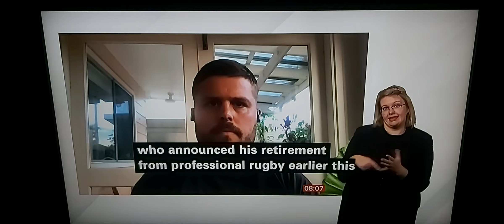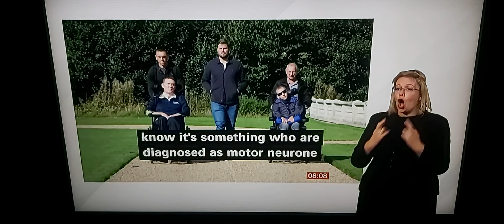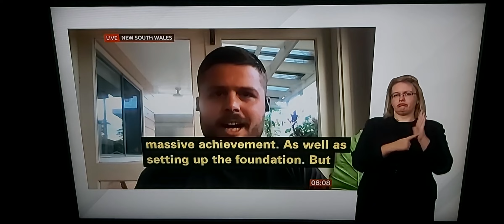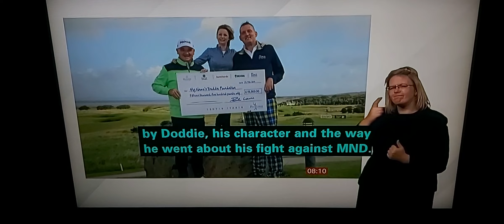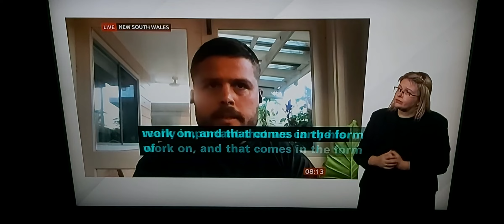BBC Breakfast News Talk Live to Kevin Sinfield and Ed Slater on Doddie Weir's death/raise money more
BBC Breakfast News at 8.00am with BSL interpreter on BBC News Channel on Monday 28th November 2022.

Kevin Sinfield, Former Leeds Rhinos Captain Rugby Player in his Oldham home, talks live to Jon Kay and Sally Nugent.

Ed Slater, Former Gloucester Rugby Player in New South Wales, Australia, talks live to Jon Kay and Sally Nugent.